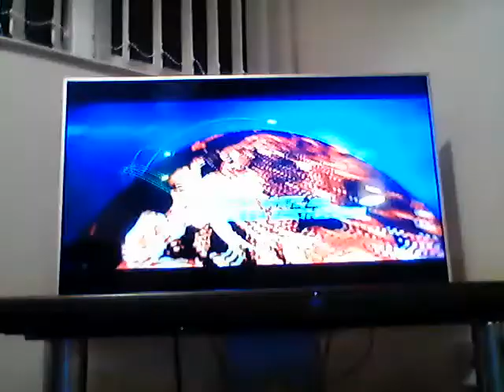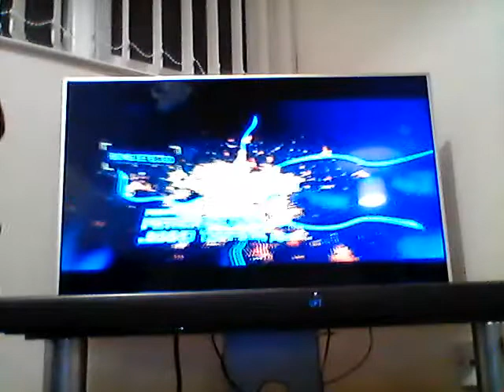Spy: Opening Titles.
Taken from the most funnest Film/Movie ever Spy in 2015.